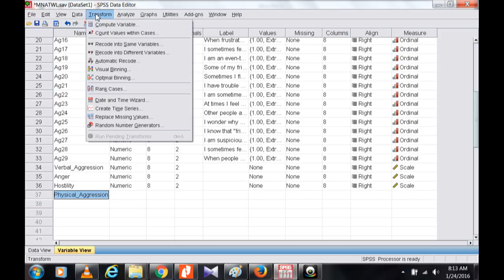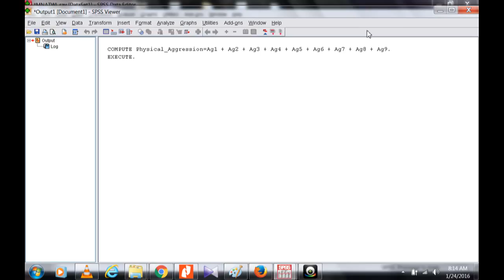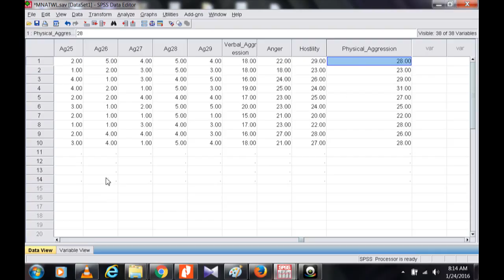How to make a compute variable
In this video you are going to learn How to make a compute variable in SPSS. Learn How to make a compute variable in Spss.